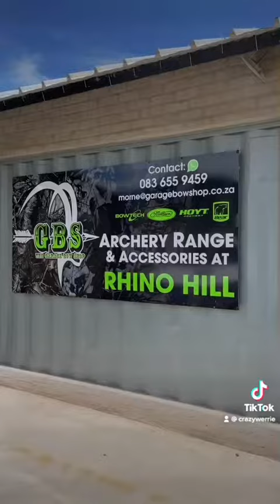Nelspruit??!!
Rhino Hill Game Processors
Ietz - van - Alz Hardeware Winkel
The Garage Bow Shop
Old Quarry Smokehouse at Rhino Hill